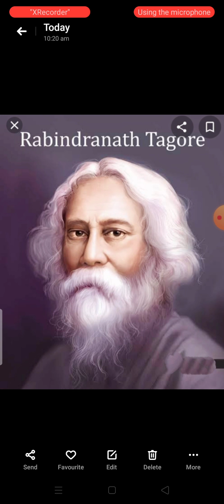Biography of Ravindra Nath Tagore, By Anuj Kumar Singh.